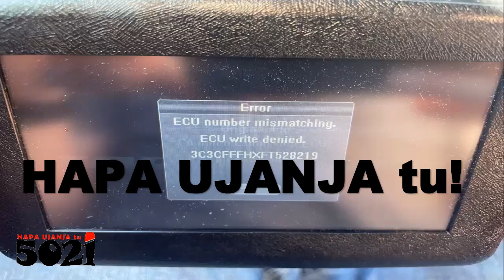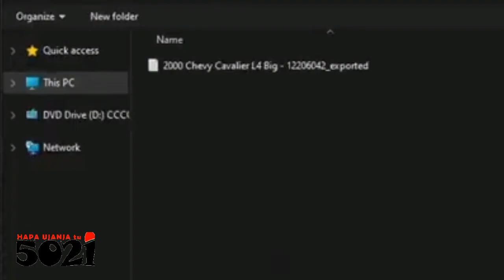How to Decrypt (unlock), back to binary, ECU (flash/EEPROM) data locked by a 'certain' Machine🐱‍👤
On using a 'certain' machine to read EEPROM memory data, but that 'certain' machine dictates on where how what to use that data for, hakuna matata!

This is how you neutralize back the data to binary so that any software or machine could program the data!